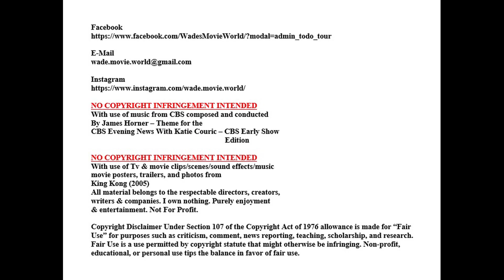King Kong (2005) Movie Review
With use of music from CBS composed and conducted
By James Horner – Theme for the
CBS Evening News With Katie Couric – CBS Early Show
                                                                      Edition

With use of Tv & movie clips/scenes/sound effects/music
movie posters, trailers, and photos from
King Kong (2005)
All material belongs to the respectable directors, creators,
& entertainment. Not For Profit.